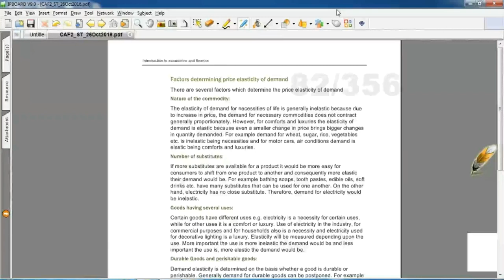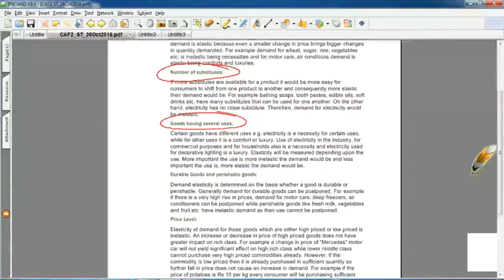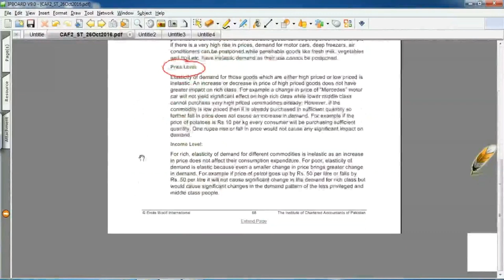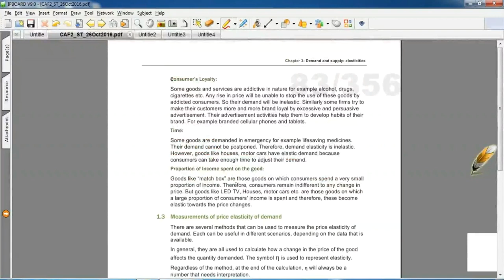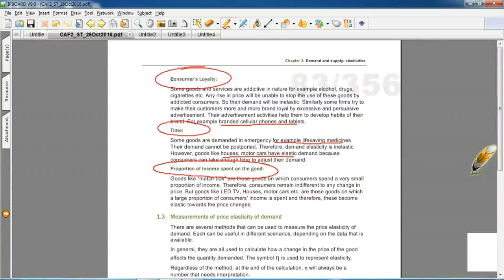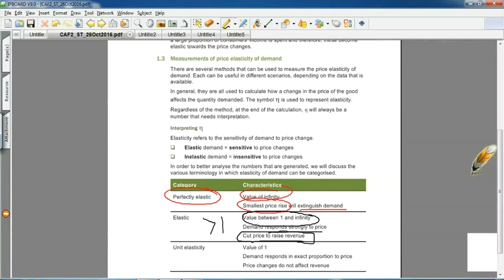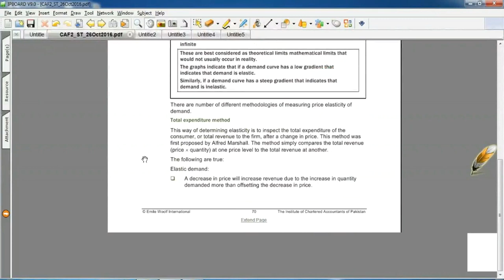lecture-19 Introduction to economics and finance CAF-02-----------ICAP